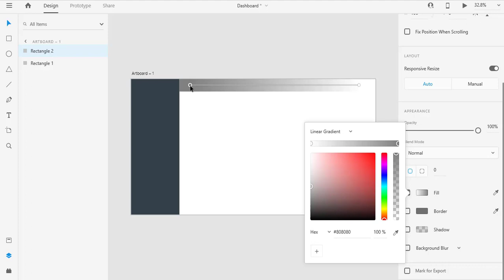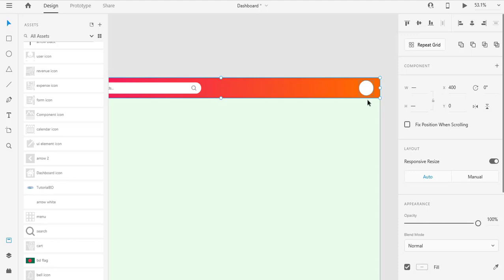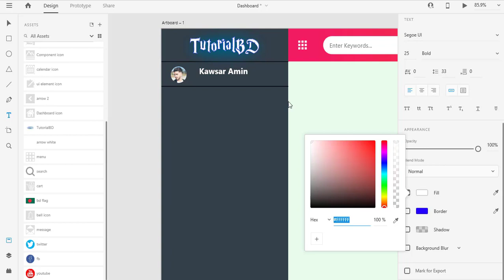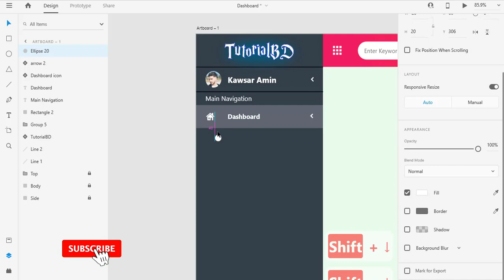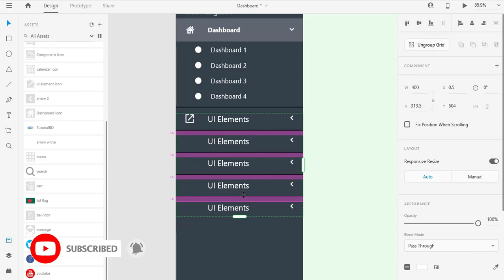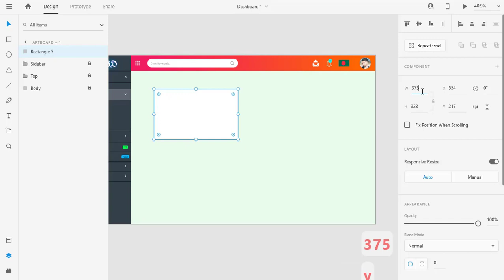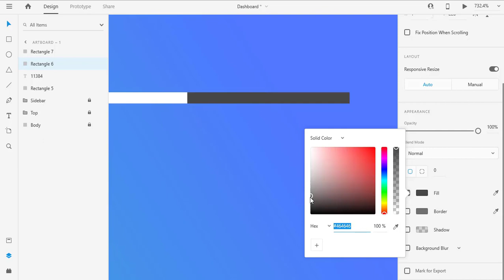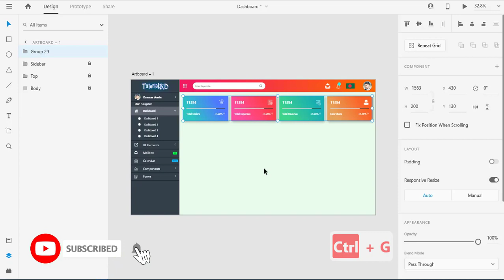Beautiful Dashboard Design | Part-1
Here is the tutorial that how to Create a beautiful Dashboard using AdobeXD.

Watch this Tutorial until the end. I am using some basic shortcuts to complete the project. Knowing shortcuts is very helpful to complete a project fast. This tutorial is not advance level but it's not basic.
So, getting better results to watch some other basic tutorials from this channel. This can help you to be an expert in this field. If you face problems following the tutorial then watch it again trust me this will help a lot.

If you want to watch any specific part of the video then...
-Top (00:42)
-Sidebar (04:36)
-Info (11:47)

New Videos Every Weak.

▶  Project Files: shorturl.at/muJT1
▶  Tools I am using: Adobe XD

If you have any questions let me know down in the comments with your thoughts on the video. Enjoy the video :D